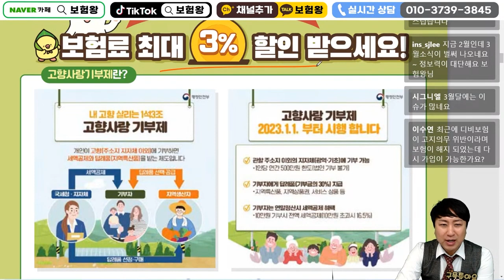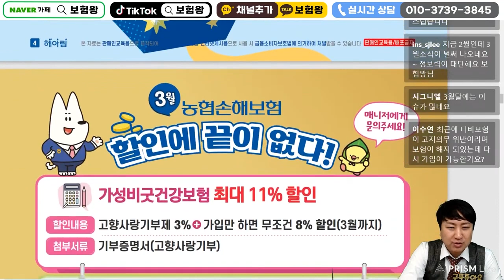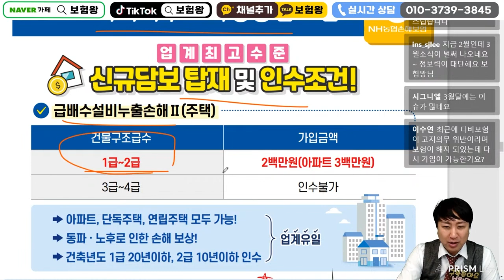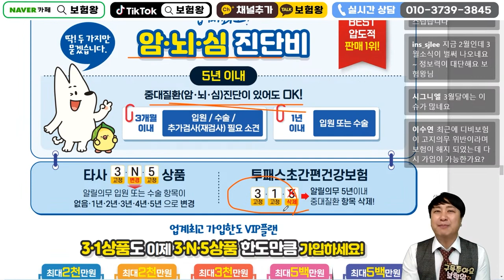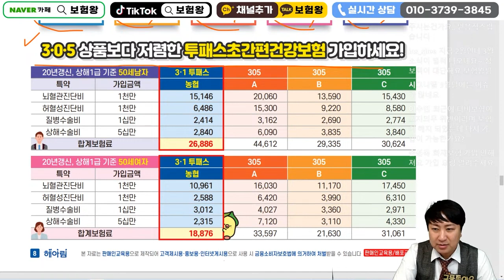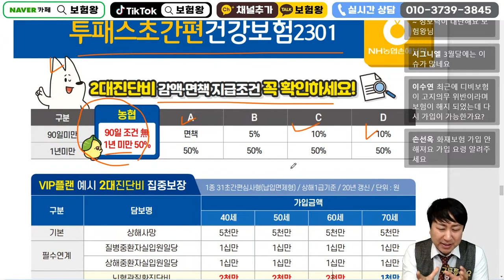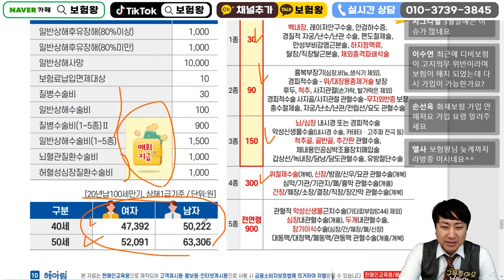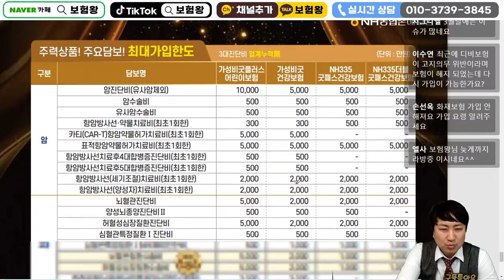☆설계사교육용☆ 3월 농협손해보험 신상품이슈안내!!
3월 농협손해보험 설계사교육용 신상품이슈안내입니다.
비교후 좋은 시기때 준비하세요

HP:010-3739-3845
카톡친구추가:r2an
카톡플러스친구:보험왕